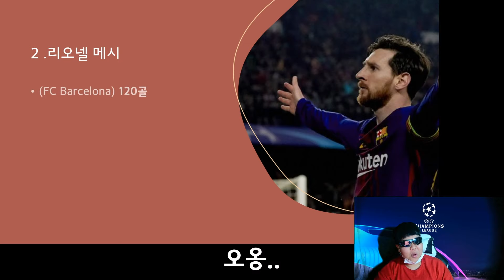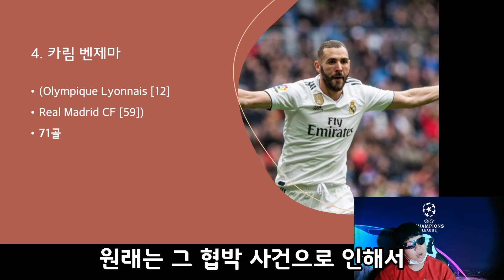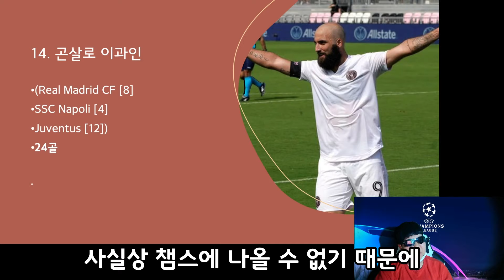통산 챔피언스리그 득점 순위(현역선수)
명품분석:챔피언스리그 득점 순위 편

순위
1. 크리스티아누 호날두
(Manchester United FC [15], Real Madrid CF [105], Juventus [14]) 134골
 2 .리오넬 메시 (FC Barcelona) 120골
 3. 로베르토 레반도프스키
(Borussia Dortmund [17], FC Bayern München [56]) 73골
 4. 카림 벤제마 (Olympique Lyonnais [12], Real Madrid CF [59]) 71골
 5. 즐라탄 이브라히모비치
 (AFC Ajax [6], Juventus [3], FC Internazionale Milano [6], FC Barcelona [4],
AC Milan [9], Paris Saint-Germain [20], Manchester United FC [0]) 48골
 5. 토마스 뮐러 (FC Bayern München) 48골
 7. 세르히호 아구에로
(Club Atlético de Madrid [5], Manchester City FC [36]) 41골
 7. 네이마르 (FC Barcelona [21], Paris Saint-Germain [20]) 41골
 9. 에디손 카바니
 (SSC Napoli [5], Paris Saint-Germain [30], Manchester United FC [0]) 35골
 10. 모하메드 살라
 (FC Basel 1893 [2], Chelsea FC [0], AS Roma [1], Liverpool FC [25]) 28골
 11. 킬리안 음바페 (AS Monaco FC [6], Paris Saint-Germain [21]) 27골
 12. 루이스 수아레즈
 (AFC Ajax [1], FC Barcelona [25], Club Atlético de Madrid [0]) 26골
 13. 앙투앙 그리즈만 (Club Atlético de Madrid [21], FC Barcelona [4]) 25골
 14. 곤살로 이과인 (Real Madrid CF [8], SSC Napoli [4], Juventus [12]) 24골